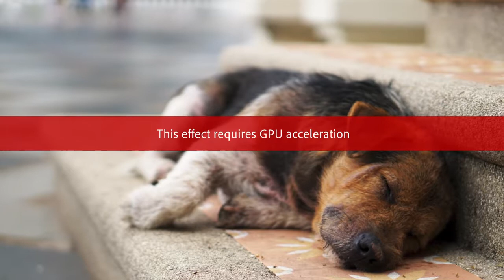19 Strange DOG HABITS Uncovered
Are you a dog lover? Have you checked out some of their weirdest antics?

You all love your dogs, right? But don't you wish you could interpret every behavior they exhibit? They can be amusing, entertaining, and sometimes plainly annoying. What do we exactly mean by strange behaviors? For example, biting all the furniture, digging a hole in the ground, or twitching while they are asleep.

After watching this video, you won’t need to think about those strange behaviors anymore. Watch and enjoy.

Was this video helpful in shedding light on strange behaviors of dogs? Tell us down in the comments section below.

We have more awesome content to share with you.

Translated titles:
19 HÁBITOS PERROS EXTRAÑOS DESCUBIERTOS

19 Seltsame Hundegewohnheiten Aufgedeckt

19 HABITUDES DE CHIEN Étranges découvertes

19 Estranhos HÁBITOS DE CÃO descobertos

الكشف عن 19 عادات الكلاب الغريبة

发现19个奇怪的狗习惯

19 Strane abitudini del cane scoperte

19奇妙な犬の習慣が明らかに

19 가지 이상한 강아지 습관 발견

19 странных привычек собак